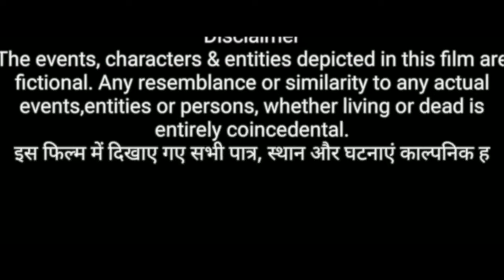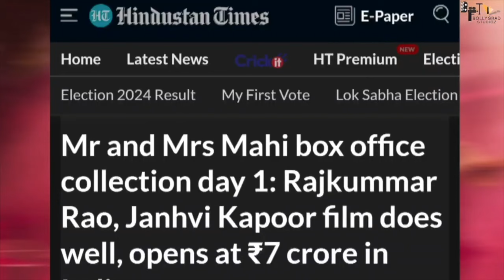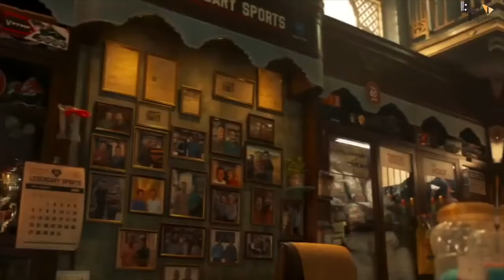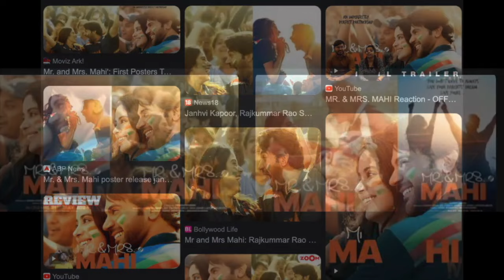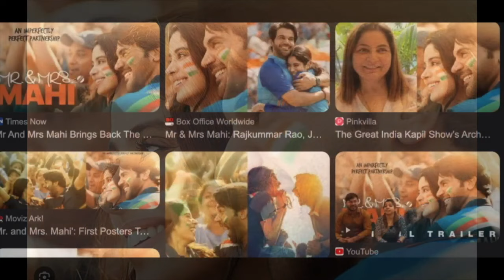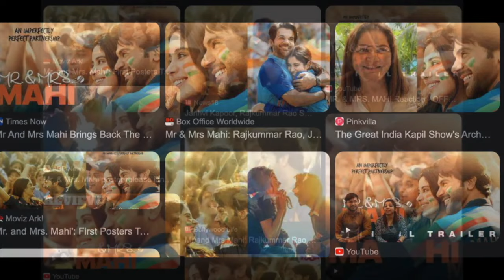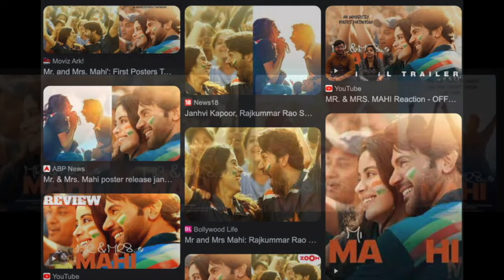MR. & MRS. MAHI (4K ULTRA HD) FULL MOVIE FACTS | Janhvi Kapoor | Karan Johar |Sharan | Rajkummar Rao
MR. & MRS. MAHI: A Tale of Dreams, Love, and Cricket

"MR. & MRS. MAHI" is a compelling Bollywood drama that blends the excitement of cricket with the nuances of romance and personal ambition. Directed by Sharan Sharma and starring the talented duo Rajkummar Rao and Janhvi Kapoor, the movie takes audiences on an emotional rollercoaster, exploring themes of love, perseverance, and self-discovery. This cinematic journey, set against the vibrant backdrop of India's cricket frenzy, delves deep into the lives of its protagonists, Mahendra and Mahima, whose intertwined destinies create a narrative that is both heartwarming and inspirational.

Plot Summary
The story begins with Mahendra Singh Rathore, fondly known as Mahi, a small-town boy from Rajasthan who dreams of making it big in the world of cricket. His passion for the sport is evident from a young age, as he spends hours practicing in the dusty fields of his village, idolizing cricket legends and hoping to emulate their success. Despite facing numerous obstacles, including financial constraints and lack of proper training facilities, Mahi’s determination never wavers.

Parallelly, we are introduced to Mahima Singh, an equally ambitious young woman from a middle-class family in Mumbai. Mahima, or Mahi as she is known, harbors dreams of becoming a successful cricket commentator. Her passion for the sport is inspired by her father, a former cricket coach, who instilled in her a deep love for the game. Mahima’s journey is marked by societal expectations and gender stereotypes, yet she remains undeterred in her pursuit of her dreams.

The paths of Mahendra and Mahima cross when they both enroll in a prestigious cricket academy in Mumbai. Their initial interactions are marked by rivalry and competition, but as they spend more time together, they discover a shared passion for the sport and a deep respect for each other's aspirations. Their friendship blossoms into love, and together, they navigate the highs and lows of their personal and professional lives.

Character Analysis
Mahendra Singh Rathore (Rajkummar Rao):
Mahendra’s character is the epitome of perseverance. His journey from a humble village boy to a cricketing star is fraught with challenges, yet his unwavering dedication and hard work set him apart. Rajkummar Rao's portrayal of Mahendra is nuanced, capturing the character's vulnerability and strength. His evolution from a passionate amateur to a professional cricketer is depicted with authenticity, making his character relatable and inspiring.

Mahima Singh (Janhvi Kapoor):
Mahima is a strong, independent woman who challenges the norms and pursues her dreams with tenacity. Janhvi Kapoor brings a refreshing energy to Mahima’s character, balancing her ambition with sensitivity. Mahima’s struggles with societal expectations and her journey towards self-empowerment are central to the narrative. Her relationship with Mahendra adds depth to her character, highlighting themes of love, support, and mutual respect.

Themes and Motifs
Passion and Perseverance:
The core theme of "MR. & MRS. MAHI" is the pursuit of dreams against all odds. Both protagonists exhibit a relentless drive to achieve their goals, emphasizing the importance of passion and perseverance in the face of adversity.

Gender Stereotypes:
The film addresses gender stereotypes, particularly in the realm of sports. Mahima’s journey as a woman aspiring to make a mark in a male-dominated field highlights the challenges and biases she faces, making a strong statement about gender equality and empowerment.

Visual and Technical Analysis
The visual narrative of "MR. & MRS. MAHI" is a treat for the eyes, with stunning cinematography capturing the essence of both rural and urban India.

Conclusion
"MR. & MRS. MAHI" is more than just a sports drama or a love story; it is a testament to the power of dreams and the resilience of the human spirit., "MR. & MRS. MAHI" stands out as a film that inspires and entertains in equal measure.
For those who love cricket, romance, and stories of determination, "MR. & MRS. MAHI" is a must-watch. This film is a reminder that with dedication and the right partnership, any dream is achievable.

Love hits a sixer! 💖
A peek into the story of an imperfectly perfect partnership that’s fighting against all odds to discover the power behind their dreams - Mr. & Mrs. Mahi :

Zee Studios & Dharma Productions present
A Dharma Productions film
MR. & MRS. MAHI
Starring Rajkummar Rao and Janhvi Kapoor
Directed by Sharan Sharma
Produced by Karan Johar, Zee Studios, Hiroo Yash Johar & Apoorva Mehta
Written by Nikhil Mehrotra & Sharan Sharma

By Sarika